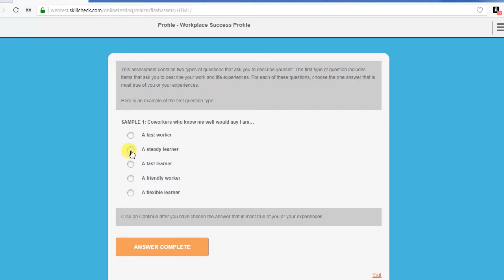EmployTest--Start making better hiring decisions today!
Ready to build smarter, stronger teams?  EmployTest can help!